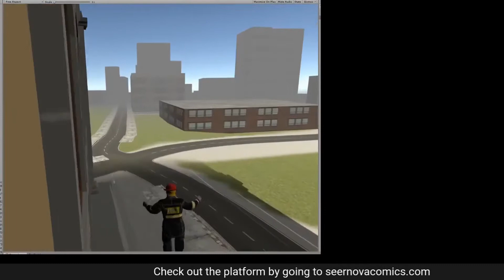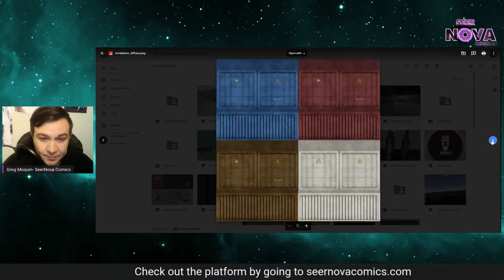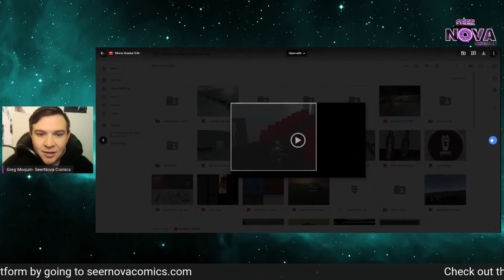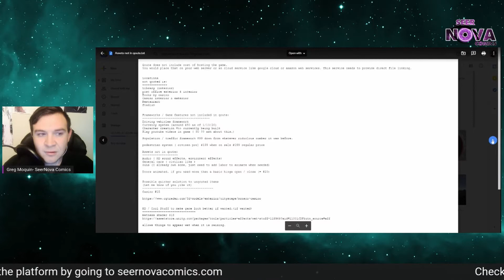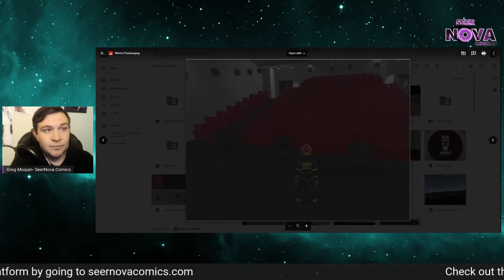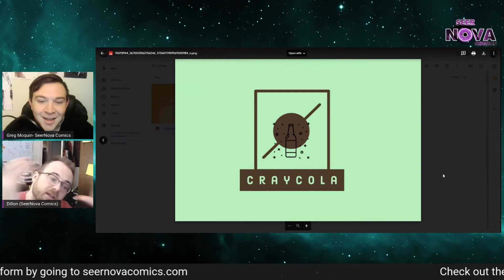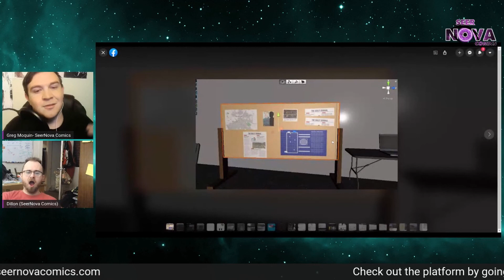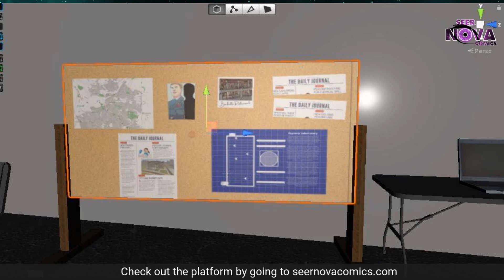Talking about our indie video game-SeerNova Podcast-Episode 72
In episode 72 of our SeerNova Podcast, Dillon and I talk about our indie video game! We talk while showing a few clips of our video game while we talk about the process while we are showing off a few locations such as the art gallery, the movie theater, skyline views, and more!